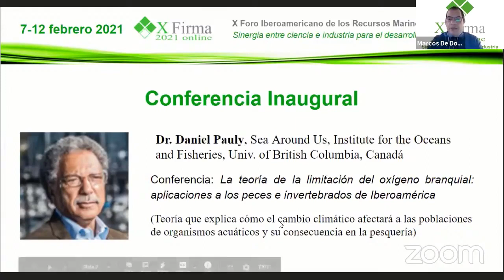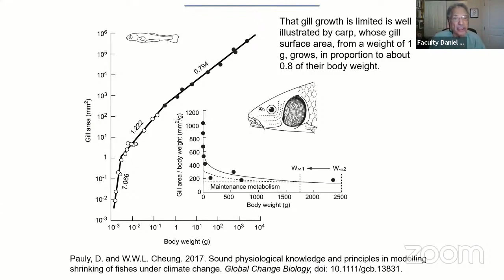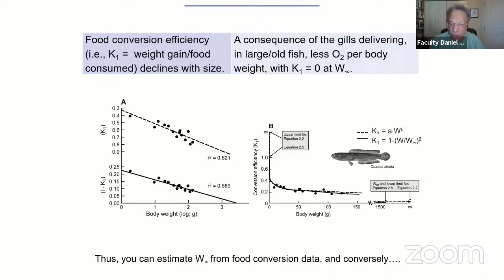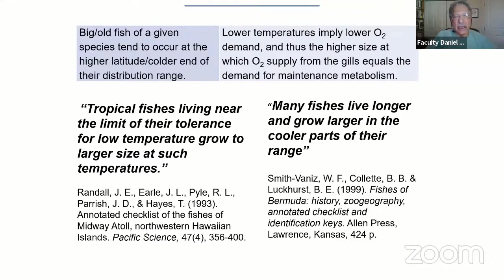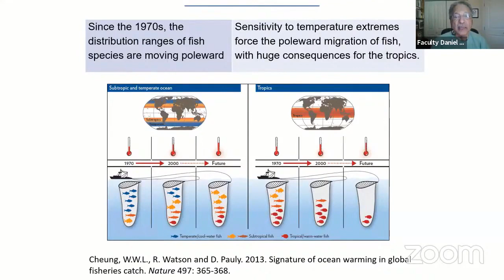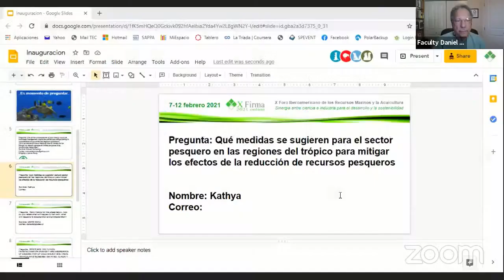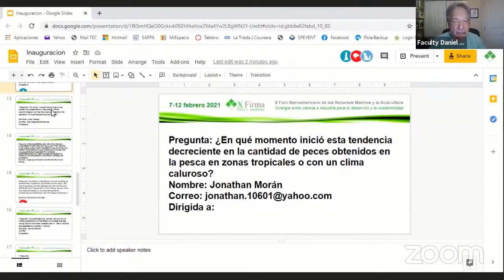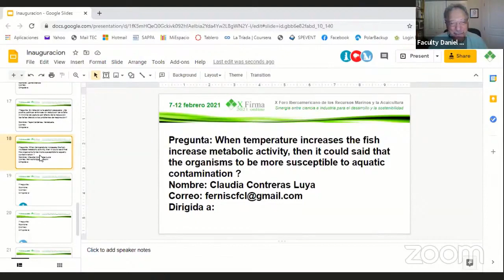Daniel Pauly Teoria De La Limitacion De Oxigeno Branquial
Aquí les comparto la conferencia del Daniel Pauly titulada: La teoría de la limitación del oxígeno branquial: aplicaciones a los pecies e invertebrados de iberoamérica. Esta teoría explica cómo la fisiología y comportamiento de los animales se ve limitado por la relación de su tamaño y la capacidad de aprovechar el oxígeno en el agua, así como de las implicaciones en la pesquería y la acuicultura. Esta fue conferencia inaugural del X FIRMA 2021 online llevada a cabo el 7 de febrero de 2021. Aunque la conferencia es en inglés, la traducción automática que hace YouTube en los captions (subtítulos) es muy buena para entender todos los conceptos tratados.